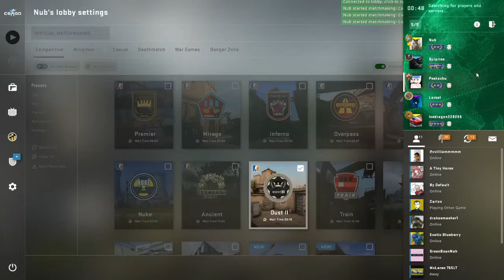We Only Know How To Play Dust 2 LOL